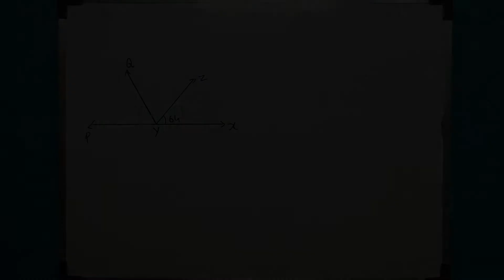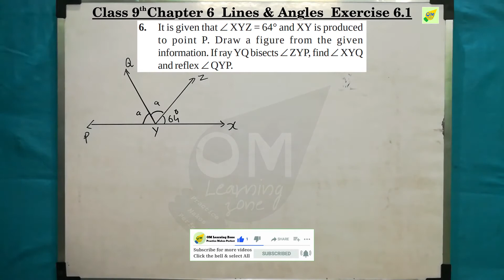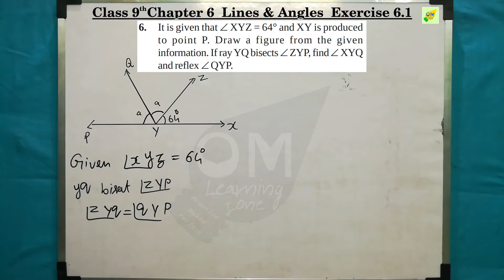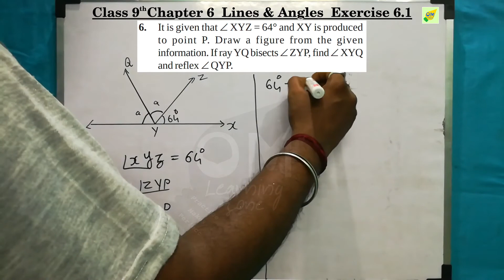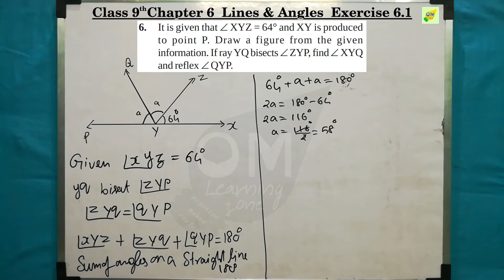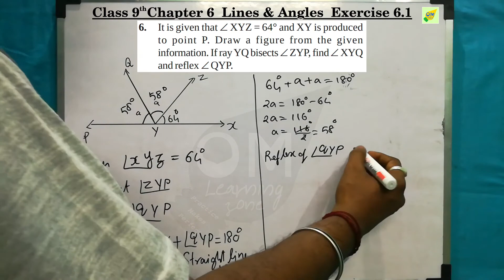CBSE 9th Maths | Chapter 6 | Lines & Angles | Exercise 6.1 | Qno 6 | In tamil